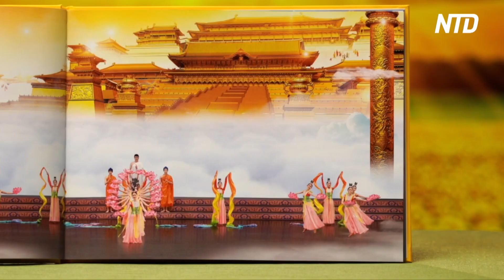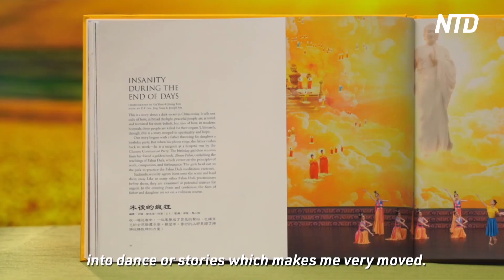Hachioji Theatergoer Calls Shen Yun an ‘Outstanding’ Performance | NTD Shen Yun Report 2024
Shen Yun performed at the J:COM Hall in Hachioji, Japan. The company uses innovative backdrops in tandem with classical Chinese dance, music, and costumes to take theatergoers on an immersive journey through 5,000 years of Chinese history.

Shiko Fukumoto, a dance teacher, said, “It’s really an outstanding performance. It’s my first time watching Chinese classical dance. The level is amazing. Both the dance and the stage art are so outstanding.”

Tsuboi Honami, a rhythmic gymnastics world champion and former Olympic national team member, said, “there were many parts that drew me in, such as the large-scale movements and acrobatics, accompanied by live music, so I felt really energized.”

Masataka Nakano, a consultant for the Japanese Ministry of Economy, Trade, and Industry said, “the live accompaniment is the best! The dance and the live classical music match each other perfectly, and they echo each other.”

Shen Yun’s mission is to bring back China’s rich heritage that is deeply rooted in spirituality; these values were lost since the Chinese communist party came to power.